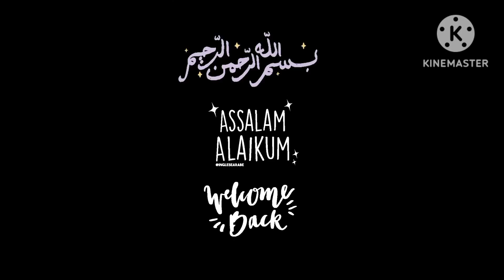Spicy Sizzling Gola kabab | Soft & Juicy Gola kabab | Bakra Eid Special Recipe By Blingspot Pk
Sizzling Gola Kabab Recipe | Soft and Juicy Kabab Recipe | Bakra Eid Special Recipe DumTarka

Bakra Eid Special Dum Kabab Recipe - Best For Eid Dawat

Sizzling Gola Kabab Recipe

Soft and Juicy Kabab Recipe

Party/Dawat Menu - Spicy Sizzling Gola Kabab | Gola Kabab Sizzler | Bakra Eid Special Recipe

Kabab Recipe | Gola Kabab Recipe | کباب بنانے کا طریقہ | Easy Beef Kaba | BaBa Food RRC

Bakra Eid Special Recipe by DumTarka

Beef Gola Kabab Restaurant Style at Home
Chicken Gola Kabab Recipe

|| چکن گولہ کباب بنانے کا طریقہ || Restaurant style Kabab||

Your Searches.

beef gola kabab recipe
gola kabab recipe bakra eid special kabab
eid special dawat ideas
New eid recipes 2024
easy eid recipes
bakra eid recipes
chicken gola kabab handi recipe
frozen gola kabab recipe
eid dawat ideas
kun foods recipes
seekh kaba recipe
kabab Recipe
gola kabab recipe restaurant style
mutton gola kabab
dum kabab recipe
easy kabab recipe
seekh kabab recipe
mutton kabab recipe
beef kabab recipe
how to make kabab
Indian recipes
kabab
tikki Recipe
chicken kabab
peshawari kabab Recipe
RESTUARANT style
authentic Gola Kabab
Dawat special recipe
Pakistani recipes
Easy recipes
gola kabab ki recipe
kabab recipe in hindi
samina food story
new kabab recipe

restaurant style seekh kabab
bakra eid special recipe
seekh kabab
seekh kabab recipe
seekh kabab banane ka tarika
kabab recipe
seekh kabab recipe
pakistani easy seekh kabab recipe
how to make seekh kabab
beef seekh kabab recipe
seekh kabab at home recipe
seekh kebab recipe
seekh kabab
restaurant style beef seekh kabab on tawa
eid special seekh kabab
party dawat menu
spicy sizzling gola kabab
gola kabab
sizzler bakra eid special recipe
rutba khan kitchen
gola kebab
sizzler recipe
gola kebab
sizzler
restaurant style gola kabab
gola kabab
sizzler recipe
sizzling gola kabab
gola kabab recipe
restaurant style gola kebab
mutton gola kabab
gola kabab
gola kebab recipe
easy gola kabab
sizzler gola kabab